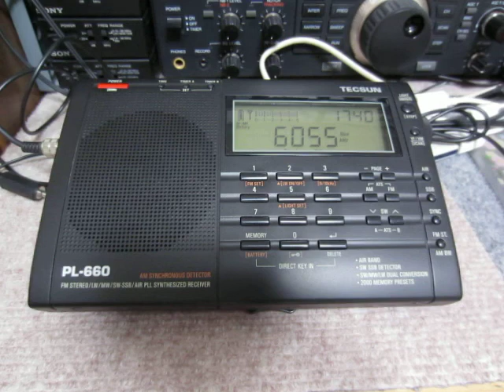6055kHz Radio Rwanda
Received in Yokohama, Japan at 17:37 UTC on June 13, 2014